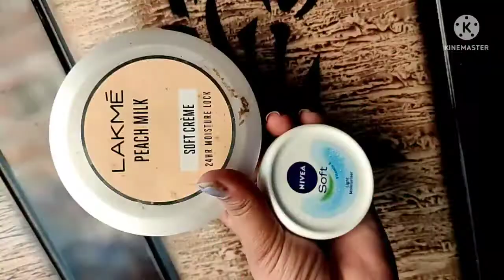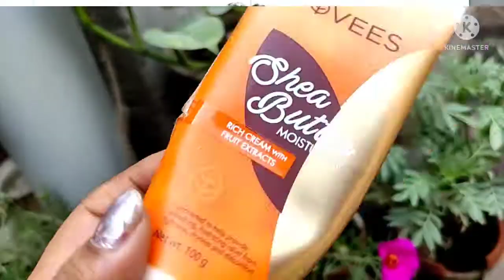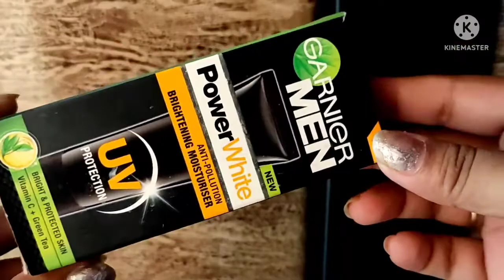Top 6 Moisturizers for MEN & WOMEN|Best Moisturisers To Use Under MAKEUP|Get Healthy Skin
Top 6 Moisturizers for MEN & WOMEN|Best Moisturisers To Use Under MAKEUP|Get Healthy Skin Sami
Sam
Best moisturiser for men
How to get Healthy & glowing skin instantly
Dry skin best moisturiser product review
Oily skin moisturiser product review
Normal skin best moisturiser product review
Acne prone skin moisturiser product review
New moisturiser product review
Latest best moisturiser product review
How to use moisturiser?
Best moisturiser for under Make-up
Affordable long lasting moisturiser product review
Moisturiser for Make-up base to flawless Make-up
Best moisturiser to wear under Make-up for dowy Make-up
Jovees shea butter moisturiser product review
Biotic moisturiser product review
Lakme peach milk moisturiser product review
Nivea moisturiser product review
Boro plus cream review

Hi,

About this video :Aaj ki iss video me mai share karne wali hu

👉Sare products ka link yaha de rakhi hu aap chahe toh yaha se purchase kar sakte hai

Hit the🔔 bell icon video ko sabse pehle dekhne ke liyea
video infomative lage toh channel ko subscribe kar dijiyega iss tarah ki or new video dekhne ke liye . video achi lage toh video ko like or share kar dijiyega apne family friends or kisi v social media pe

Thank you so much🙏🙏❤ mai aap se phir milti hu ek or new video ke sath tab tak ke liyea by. thanks mere channel ko itna love or support karne ke liyea. I love you my all YouTube family 😍😍

Mamaearth Anti Hair Fall Control Onion Shampoo P. R/Live Demo/Samipragya/Samiksha

Summer's special Rs.795 Kama Aayurveda Body Moituriser 🤗 chemical free

pre-valentines day skin preparation /💃get glowing skin & flawless in 1 week

Blooper😂दम है तो हसी रोक के  दिखाओ/funny behind the scenes of video Shoot👁️ my mistakes